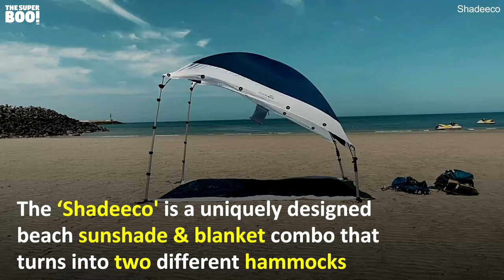Sun Shade Into Hammocks!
The ‘Shadeeco' is a unique beach sunshade and blanket combo that transforms into 2 separate hammocks.!😯😍❤️